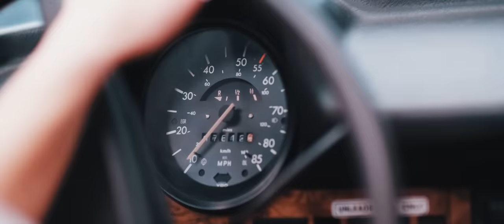Marina Marx - One Night Stand (Offizielles Video)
Lyrics: One Night Stand

Neben dir bin ich aufgewacht
Was war das nur für 'ne crazy Nacht?
Deine Augen sind noch zu
Ich denke mir nur: „Mein Gott, wie schön bist du“
Mein T-Shirt riecht nach deinem Parfum
Und ich hoffe nur, es bleibt nie mehr
Gingen wir 'nen Schritt zu weit?
Vorüber unsere Zeit
Ist es schon aus, vorbei?

Nein, ich glaubte nie an Liebe auf den ersten Blick
Nein, doch dann kamst du und meine Welt spielt verrückt

War das wirklich nur ein One Night Stand?
Nur ein Feuer, das sofort verbrennt?
War das nur ein Augenblick ohne Vor, ohne Zurück?
Werden sich morgen unsre Wege trennen?
Ein Abenteuer ohne Wiedersehen
Wenn die Sonne aufgeht, ist es dann für uns zu spät?

Wir waren verliebt in den Moment
Ein Hauch von Glück, das keine Zukunft kennt
Ich weiß, es war nie mehr geplant
Kam anders als geahnt
Du wirfst mich aus der Umlaufbahn
Vernunft und Herz bekriegen sich
Was weiß ich denn schon über dich?
Wir kennen uns ja gar nicht lang
Es hat noch nicht mal begonnen
Nicht mal richtig angefangen

Werden sich morgen unsere Wege trennen?